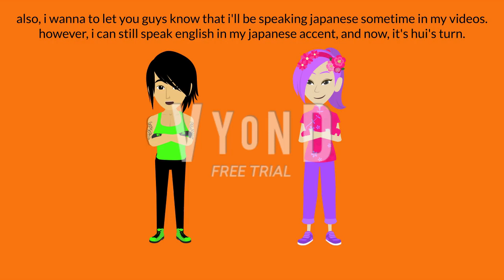Akira and hui's japanese and chinese language test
this is a test that akira will be speaking japanese and hui will speaking chinese as well sometime in my videos. but don't worry, they will still speak english in their japanese and chinese accent. so, this all i have to say.